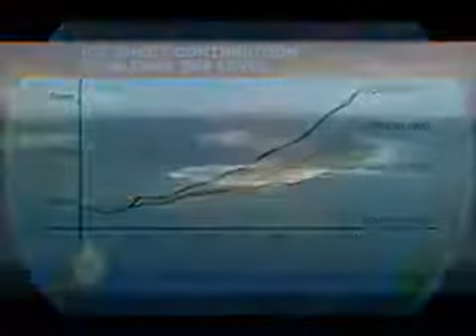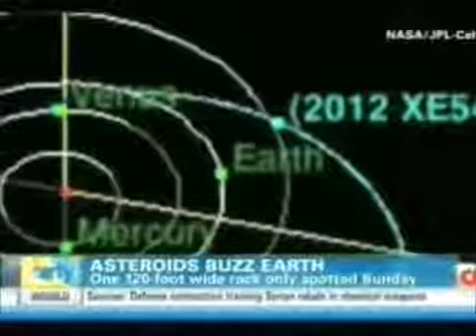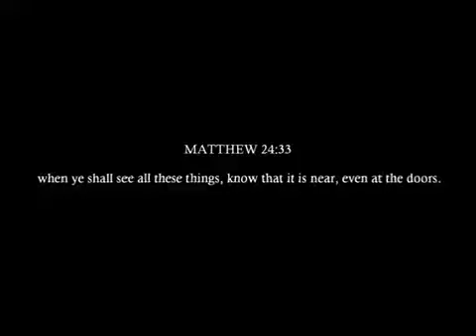Pole Shift In Progress, Please Prepare [Mirrored] Part 1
All Glory to God! Original Video: Extreme Weather Events and Earth Changes DECEMBER 2017

All Glory to God! Original Video: GLOBAL DELUGE UNPRECEDENTED WORLD EVENTS JUNE 2017

All Glory to God! What Makes A Good Survival Knife Crazy! BEST Survival Knife for $50 U.S.? - Schrade Extreme Survival Knife REVIEW - SCHF9 ..